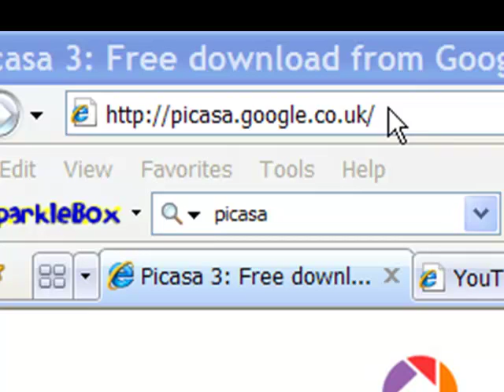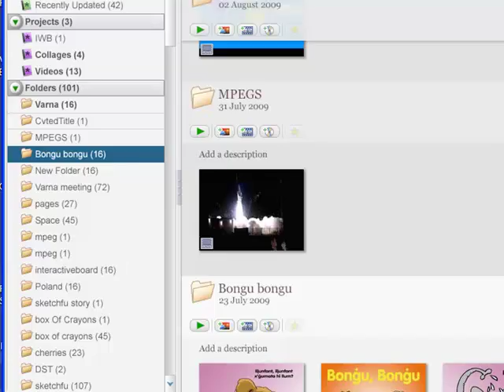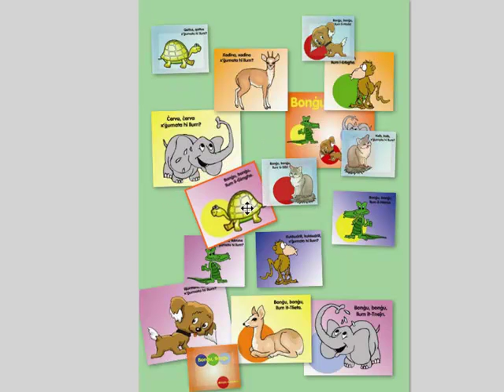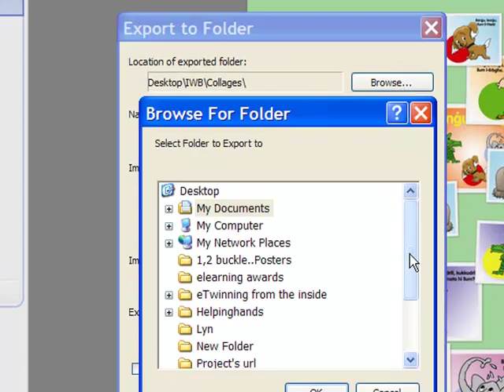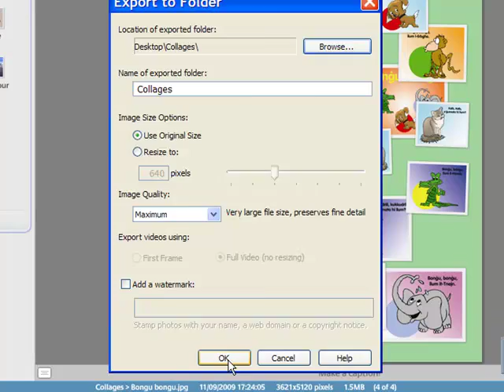Tutorial how to make a collage with Picasa 3